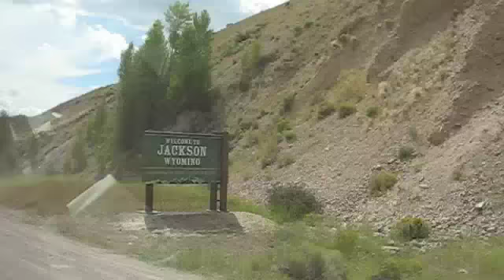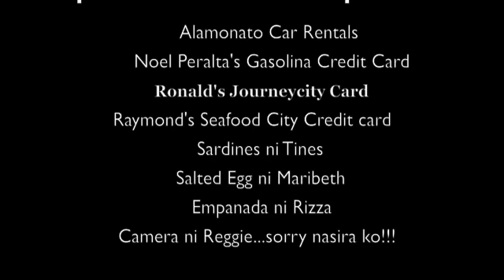Summer Road Trip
the peralta, quiambao and grafilo-villeta summer trip